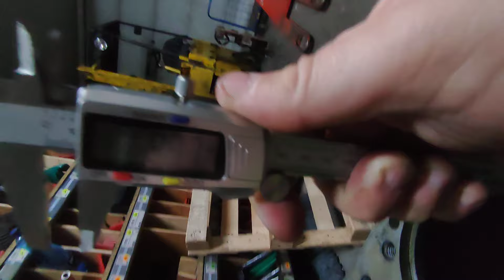Odc.356 Pokazuje i objaśniam, spadek ciśnienia oleju blok silnika wałek rozrządu ursus c-360 4011